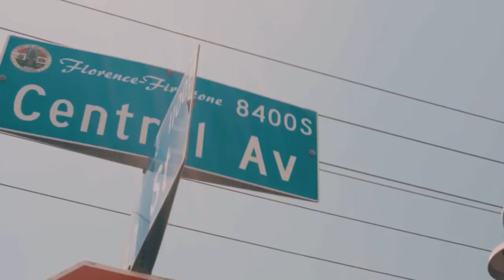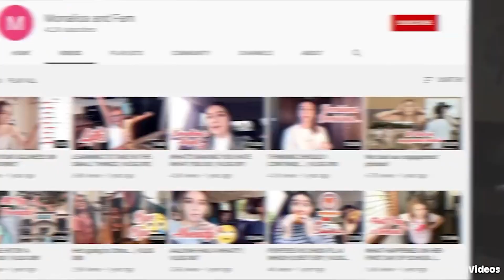Influencers Who Are In Jail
These social media influencers are in jail after exploiting their massive audiences. A great woman once said that with great power comes great responsibility and these influencers exploited their power of their young audiences to do some truly horrible things. We think they'll be spending along time in prison.

00:00 - Top 10 Youtubers Who Are Now In Jail
10:47 - Top 10 YouTubers That Went To Jail
22:53 - Top 10 Youtubers Who Are Now In Jail - Part 2